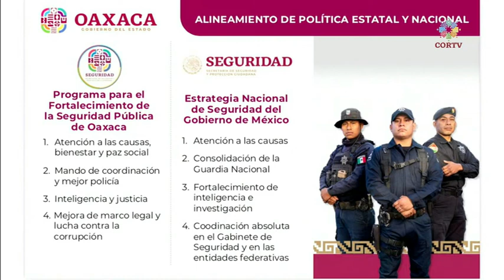NO hay INSEGURIDAD en Oaxaca y existe la gobernabilidad: SEGO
A pregunta expresa de dos destacados periodistas durante la conferencia del gabinete de seguridad, el secretario general de gobierno del estado de Oaxaca dió a conocer una importante e interesante propuesta que esta valorando el jurídico del gobierno del estado para que los delitos cometidos por los cristaleros, cadeneros, carteristas y asaltantes, que desafortunadamente son liberados ante la falta de denuncia, pues sean sujetos a proceso aún no existiendo denuncia.